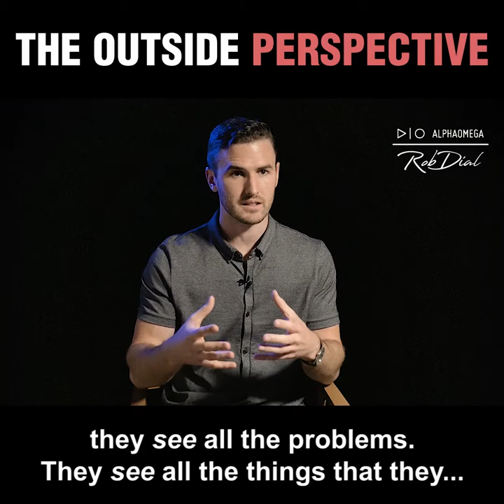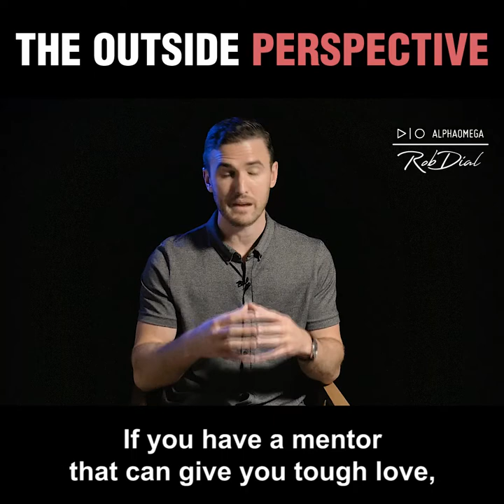The Outside Perspective